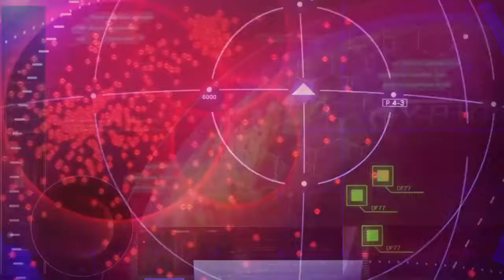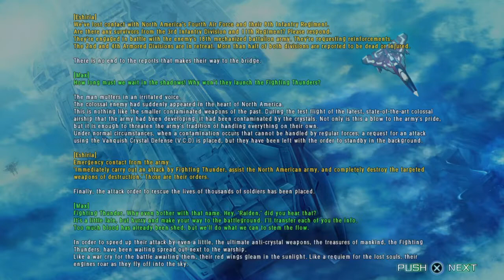Raiden V Kinda Sucks (PS4 Pro) *Gameplay w/Commentary*